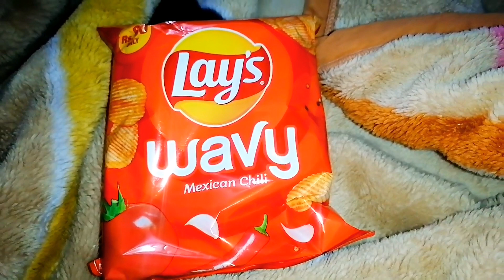Views nahi aa rhy-I am worried-please help me❤️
Vlogging is my passion and hobby. I love to make vlogs related to my daily routine and much more.